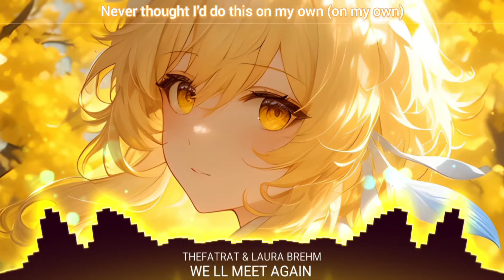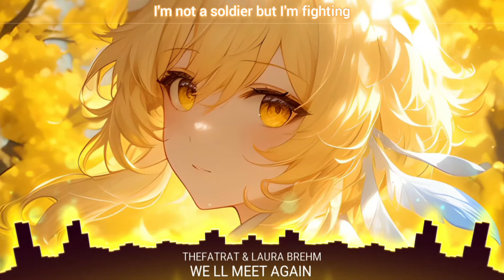Nightcore - We’ll Meet Again | Lyrics (TheFatRat & Laura Brehm)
Get ready to groove to the beat with this Nightcore version of the song "We’ll Meet Again"! Sing along to the lyrics and let the music take you on a journey.

LYRICS
Suddenly, you're nowhere to be found
I turn around and everything has changed
Looking for a way to work it out
I'm trying to find some peace to navigate
The oak tree where I met you
And the writing on the statue
I still remember every word you said
I'm not a soldier but I'm fighting
Can you hear me through the silence?
I won't give up 'cause there will be a day
Everything we wanted turned to gold (turned to gold)
The path we chose, the future on our side
Never thought I'd do this on my own (on my own)
But now, I wield the sword you left behind
Dark for the sunrise
Clouds for a blue sky
Space for the travelling star
Strong from the inside
You're still my lifeline
I feel you wherever you are